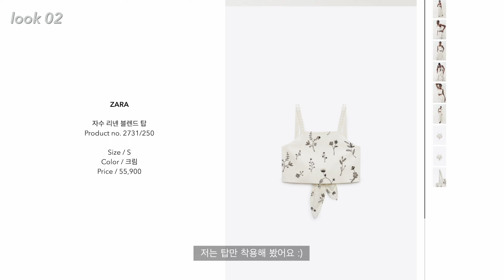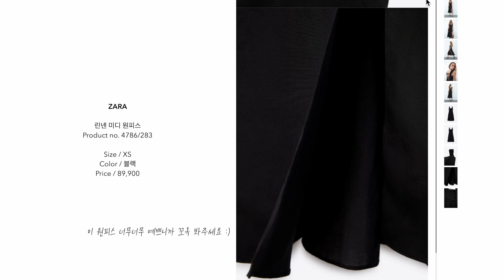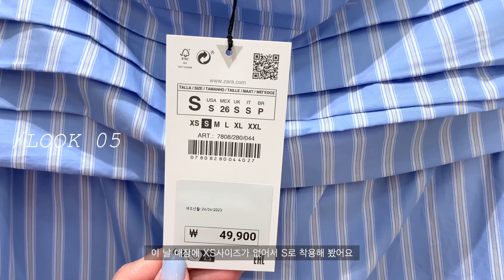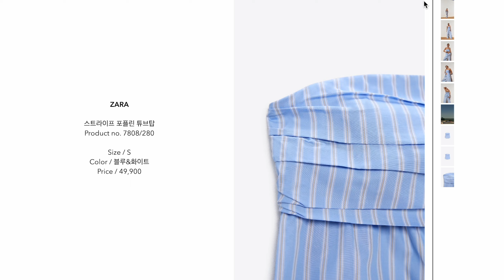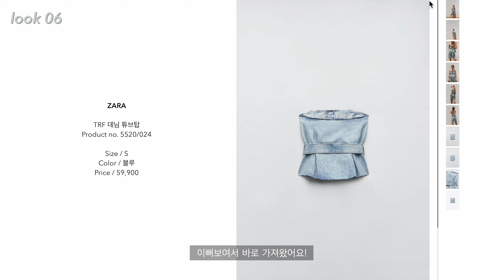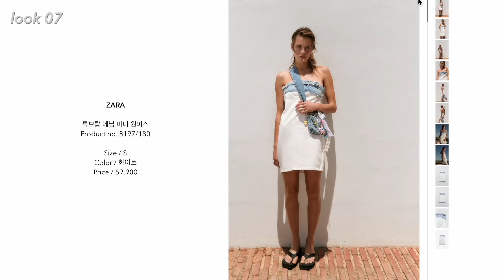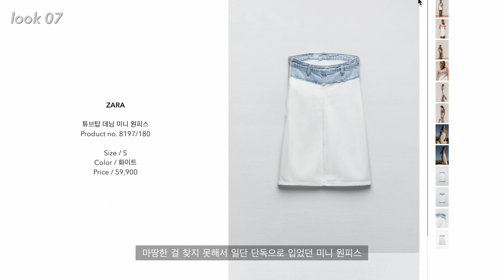여름 자라 최종본! 🦋 6월 자라 세일 전에 꼭 봐야하는 아이템들 몽땅 입어보기 🤍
☑️ 158cm / 50kg

안녕하세요 영롱입니다 :)
6월 자라 빅세일을 앞두고 너무너무 입기 좋을 자라 룩 8가지를 꾹꾹 담았어요
기본 아이템부터 포인트템까지 다양히 입어봤는데
어떤 룩이 가장 마음에 드셨나요? 댓글 남겨주세요 👀
오늘도 저의 영상을 재밌게 봐주셔서 감사합니다 ❤︎

Intro (00:00)

👗 look 01 (00:35)
테슬 프린트 오픈 재킷 2298/041
하이웨이스트 턱 버뮤다 팬츠 1608/033

👗 02 (02:32)
프리미엄 코튼 티셔츠 4174/005
자수 리넨 블렌드 탑 2731/250

👗 03 (04:37)
볼륨 오프 숄더 원피스 4043/074

👗 04 (06:16)
린넨 미디 원피스 4786/283

👗 05 (07:46)
스트라이프 포플린 튜브탑 7808/280
JEANS TRF PALAZZO 미드라이즈 4365/060

👗 06 (09:58)
코튼 티셔츠 4174/172
TRF 데님 튜브탑 5520/024

👗 07 (11:47)
튜브탑 데님 미니 원피스 8197/180

👗 08 (12:51)
린넨 미니 원피스 2990/325